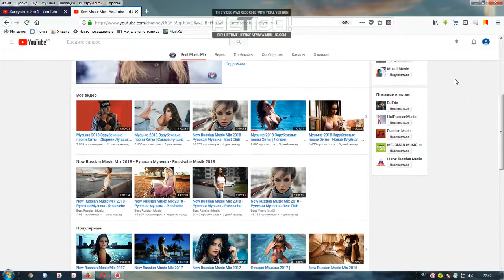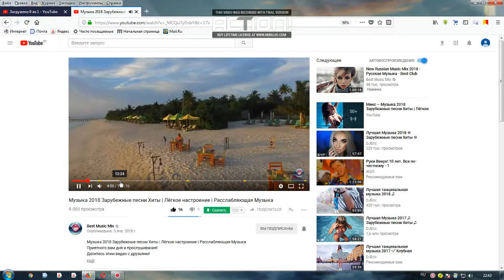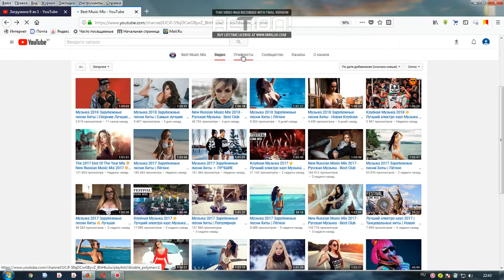КАНАЛ Best Music Mix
New Russian Music Mix 2018 - Русская Музыка - Best Club Music       Музыка 2018 Зарубежные песни Хиты | Лёгкое настроение | Расслабляющая Музыка                                                                                 Музыка 2018 Зарубежные песни Хиты | Сборник Лучших Ремиксов | ЛУЧШИЕ ПЕСНИ НА ЕВРОПЕ ПЛЮС.